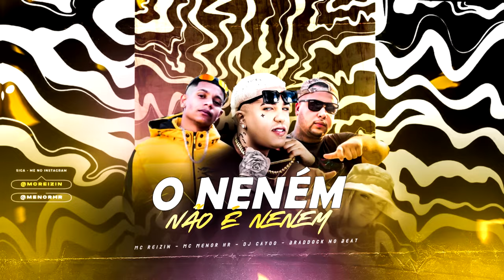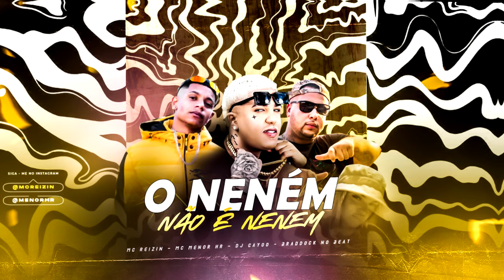O NENEM NÃO É NENEM - MC REIZIN MC MENOR HR E DJ CAYOO - VERSÃO BREGAFUNK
Ela ta nadando em outros mares
mas de mim que ela tem sede
aproveita .. toma leite
Bota as duas mãos pra tras
só botada sem colete
aproveita ..

porque eu so 7

Tá se garantindo muito, sobe o morro e vem
Na base eu te mostro que o neném não é neném
Ele te bota, ele te soca

hoje eu to safada ah ah safadinha
me pega machuca forte

Tá se-tá se-tá se garantindo, sobe o morro e vem

Fique pro dentro de tudo!
Entre em Contato Artista
Siga no Instagram: @mcreizin

- Ficha Técnica do Artista |

Artista: Mc Reizin , MC Menor HR
Compositor : MC Menor HR , MC Reizin
produtor Musical: Braddock no Beat e DJ Cayoo
Ano de Lançamento: 2023
Remix Brega Funk

O Neném Não é Nenem - MC Menor HR (Funk De BH) Prod. Dj Cayoo
O Nenem Nao e Nenem - O Nenem Nao é Nenem
O Neném Não É Neném